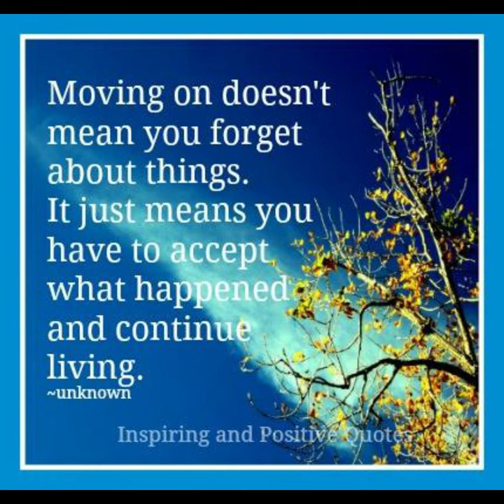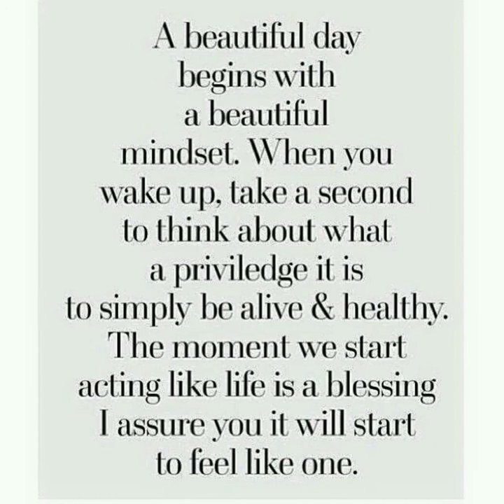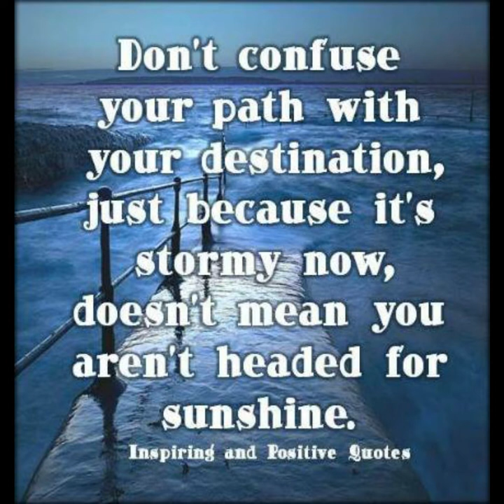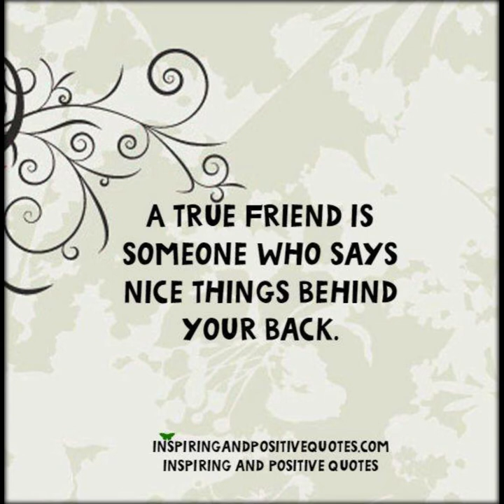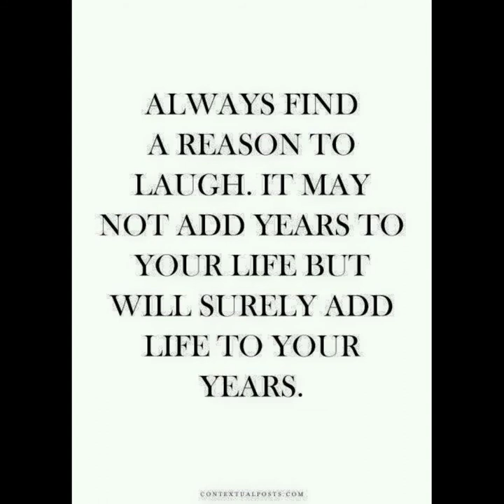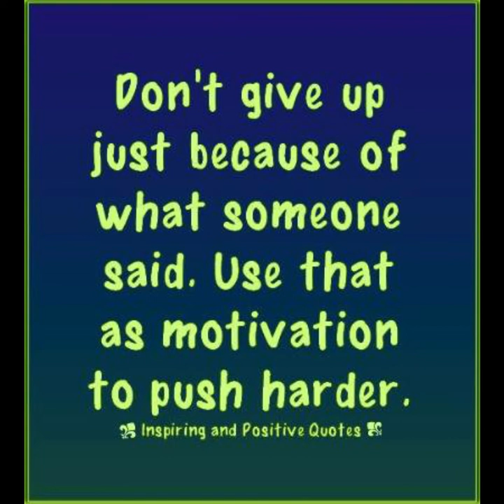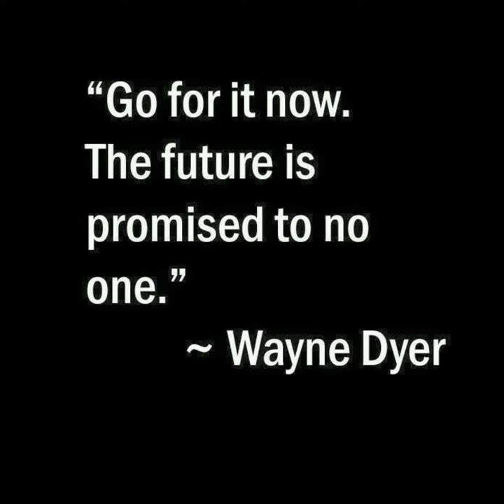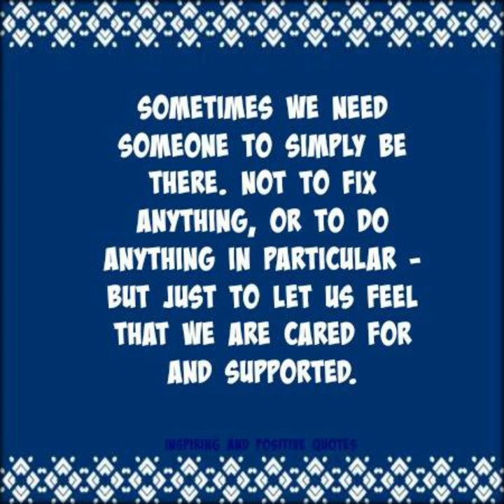motivational quotes 6